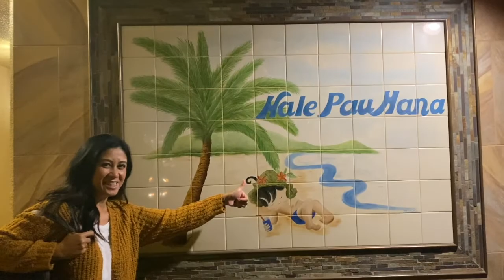Maui 2019-2020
Song: Final Song by mø
Thank you to all who made my Maui trip an experience to remember!